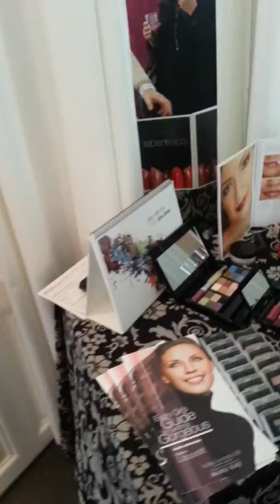Miss Lopez event